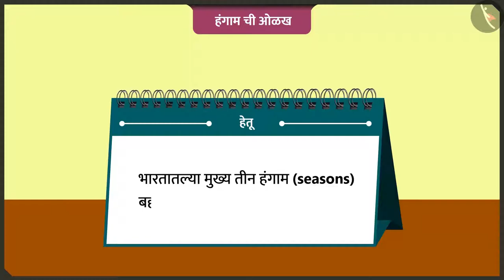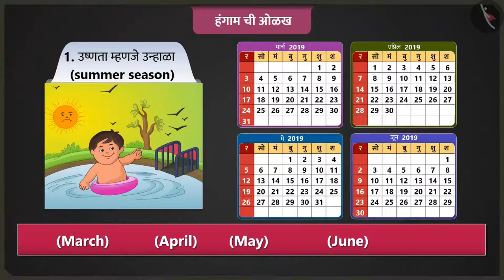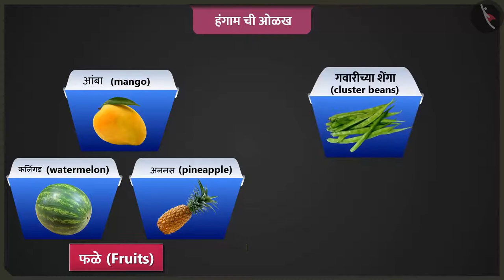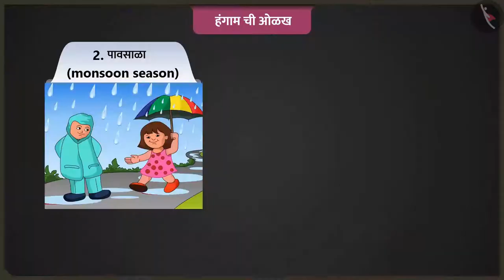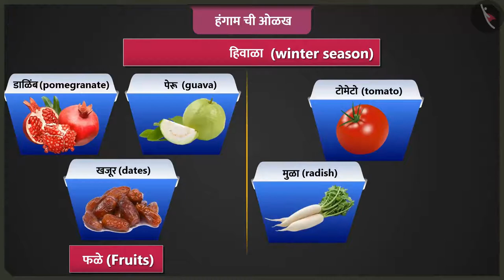ऋतूंची ओळख|Part 1/2|Introduction to Seasons|Marathi|Class 2